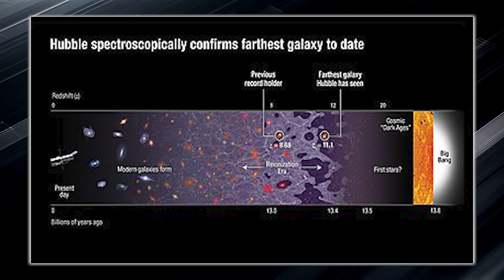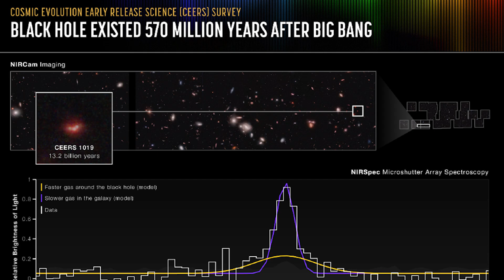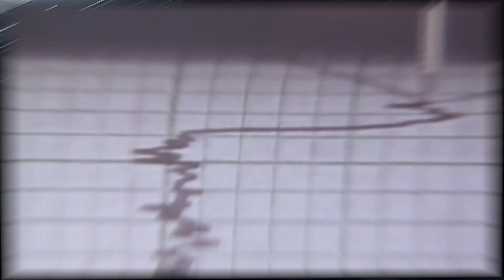James Webb Telescope Just Announced First Ever, Real Image of Another Universe